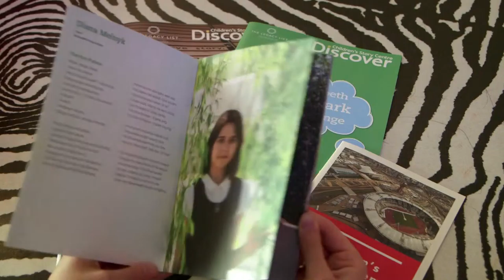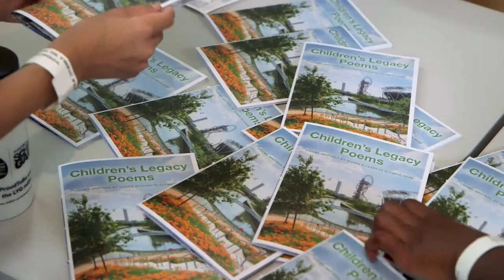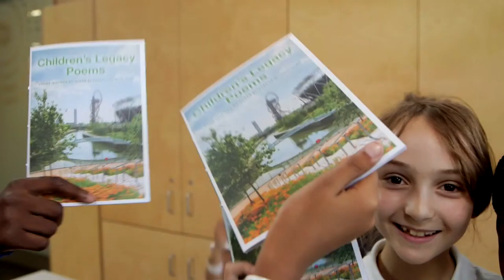Children's Legacy Poems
A glance at all the Children's Legacy Poems project from 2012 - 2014, delivered with Discover Children's Story Centre. More information on the project can be found